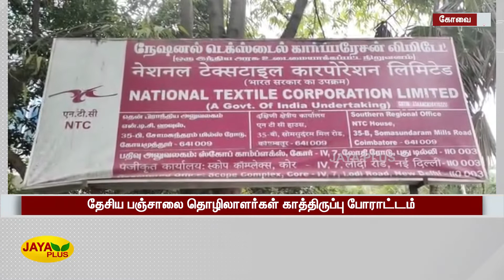தேசிய பஞ்சாலை தொழிலாளர்கள் காத்திருப்பு போராட்டம் | Covai | National Cotton Mill | Workers | Protest